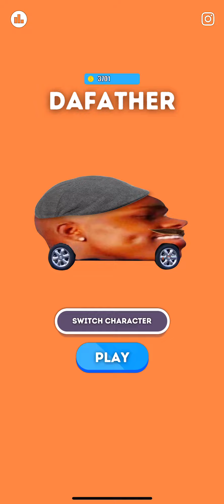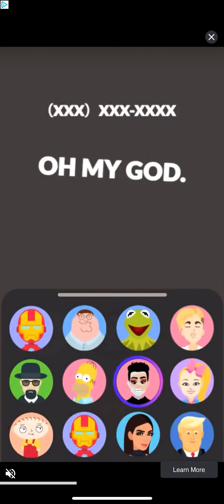DaGame speed tuning to get DaTrump